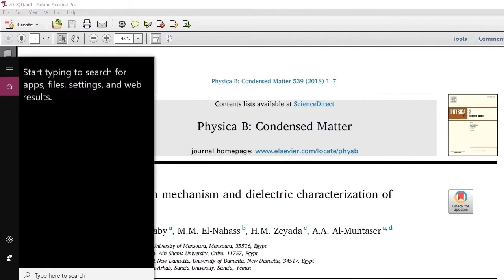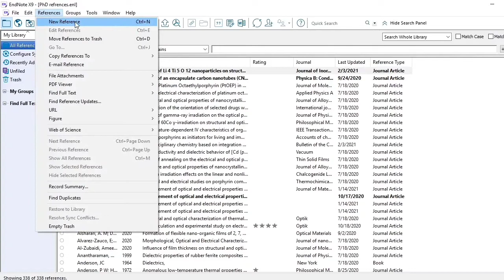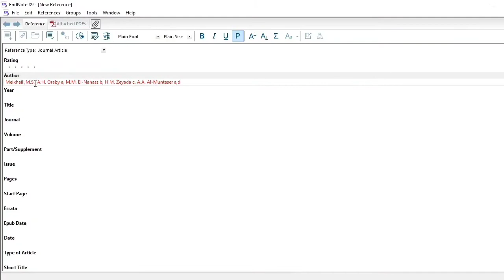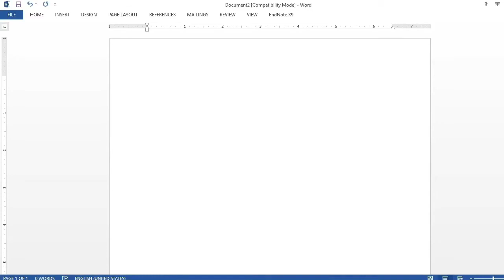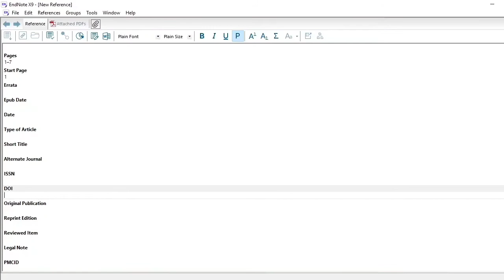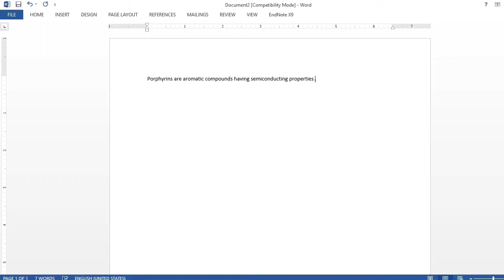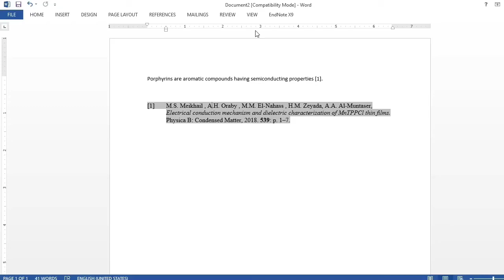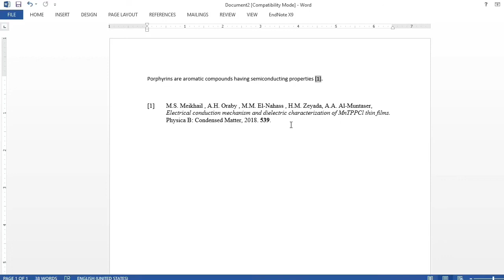How to add reference manually to EndNote library